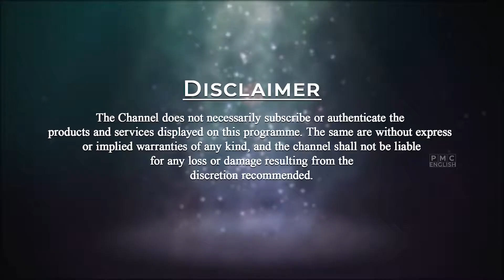Spiritual Updates Worldwide | News | June 19 2021 | PMC English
Become a Master and learn from every Master.